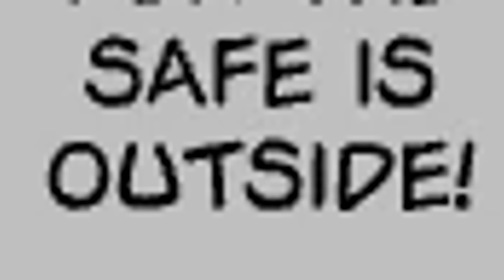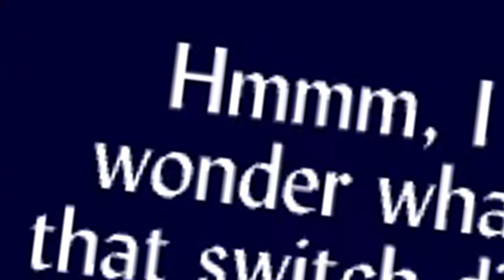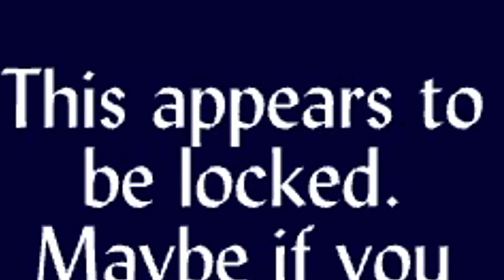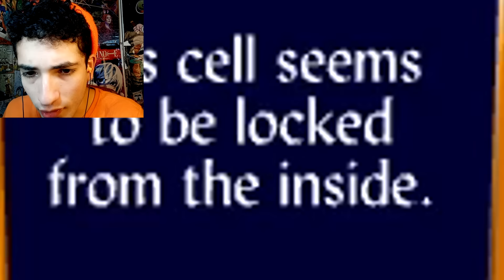ESTA JOYITA fue mi INFANCIA!!!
¡Hola, amigos de Teterry! 🌟 Hoy vamos a viajar en el tiempo y disfrutar de un gameplay nostálgico de Garfield Scary Scavenger Hunt. 🐱👻 ¿Recuerdan este clásico de nuestra infancia? Acompáñenme mientras resolvemos misterios, recolectamos pistas y tratamos de no asustarnos demasiado. ¡Será un viaje lleno de recuerdos y diversión! 🎃

¡¿¡¿ESTÁS ABURRIDO?!?!
¡¿¡¿QUIERES REIRTE?!?!